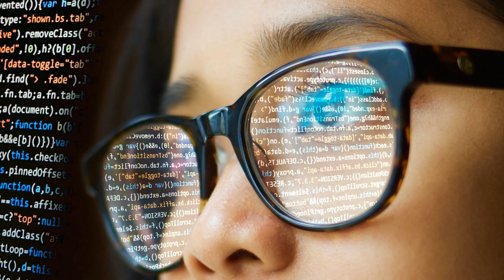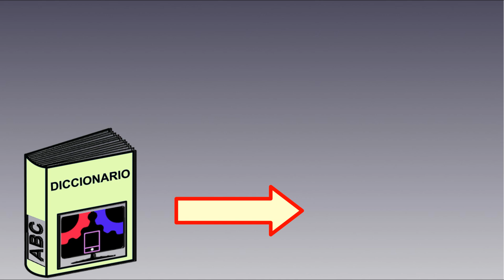⚙️¿Qué es un compilador e intérprete en programación? | Diccionario de Programación #03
¿Has oído sobre lo que es un compilador e intérprete en programación? Son como herramientas que traducen lenguajes. En este video doy una explicación corta sobre este tema.

Normalmente un compilador será para ti un programa en el que vaciarás tu código y presionarás un botón para que haga todo el trabajo por ti, creando un archivo que puedes ejecutar cuando quieras. Simple, ¿no te parece?. Pues un intérprete es todavía mas simple, pues solo hace falta que coloques tu código para que lo interprete y se ejecuta en tiempo real, una verdadera maravilla! 😎

Aunque tienen usos diferentes, así que no hay uno que sea "el mejor" 😉.

☎️ También puedes compartir este video con quien desees

💜 Me encuentro en instagram compartiendo avances de los siguiente videos en la cuenta @programaciontec ➡️

🐦 Sigue la cuenta de Twitter: @ProgramacionTec y haz RT para ayudar a que este material llegue a mas personas ➡️

😄 Mucha gracias!